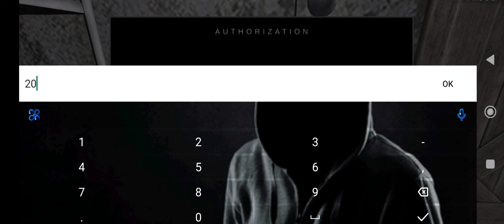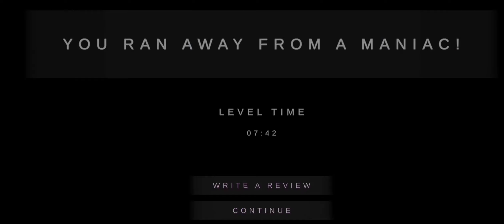Fastest Escape from Maniac's Horor House ll METEL HOROR ll